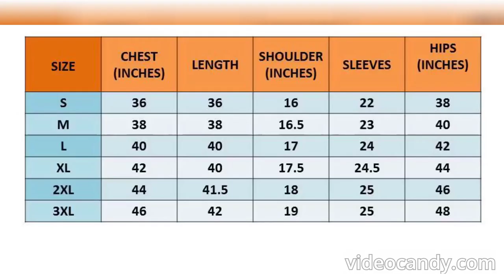RAMZAN SPECIAL MIRROR WORK KURTA MEN == WHATSAPP ORDER & ENQUIRY =919597421485==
AADIPURUSH🏹🏹

🪩 Original Mirror Work 🪩

🪩Presenting Men's Traditional wear Kurtas👨‍🦰👨‍🦰👨‍🦰👨‍🦰

🪩Traditional Indian Wear Long Kurta made from Silk. The solid style pattern adds to the regal style of the kurta. Traditionally worn over Indian Pyjama but can also be worn over Denims or Linen Pants.

🪩*premium vicose fabric*

🪩Kurta Fabric- viscose

🪩Pyjama Fabric - Semi Cotton

🪩Size- S.M,L,XL,2XL,3XL

🪩CODEANU=800

🪩Fitting Details : Standard Length would be till the Knees. Sizes are based on Body Chest Measurements in inches.

🎻Single Available